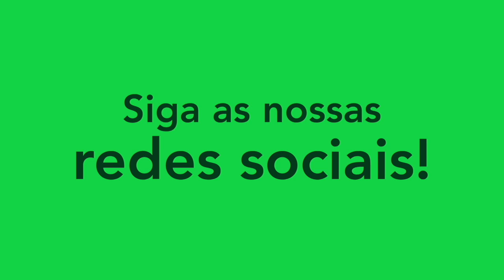DANILO MENDES - VOLANTE/MEIA - 2024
Melhores momentos do atleta Danilo Mendes, volante do Castiglione del Lago-ITA. Siga ele no instagram: @danilomendes_01